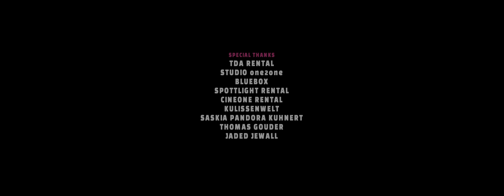Electric Callboy - SUPERNOVA (RAGE 2 Edition)